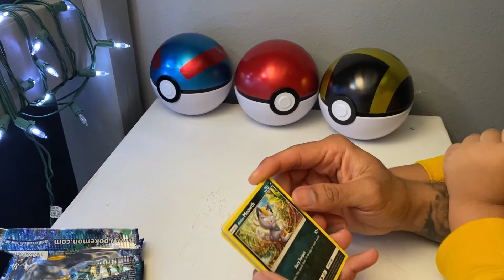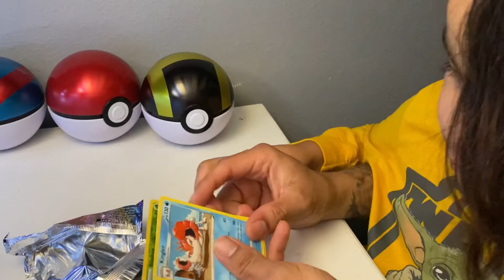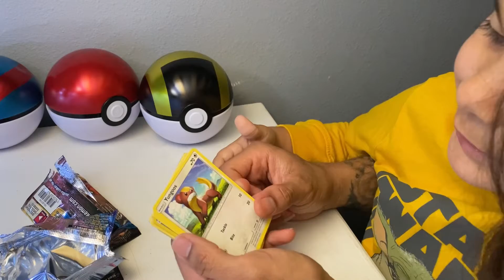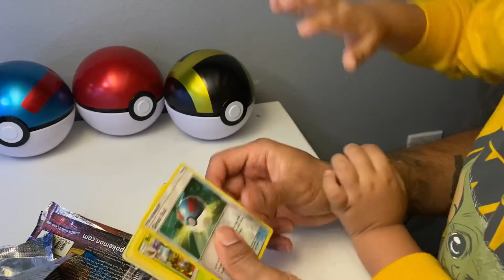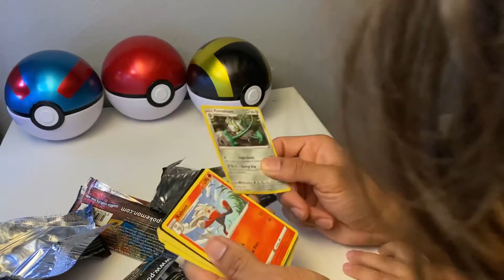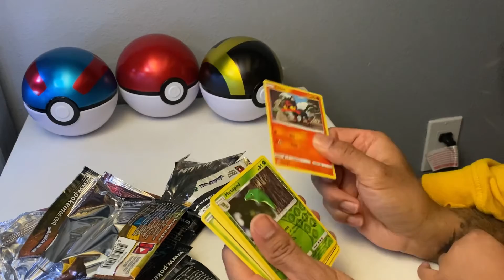!!!!! Poke’ball tin spring edition 6 packs, one Holo pull sun and moon TCG not so lucky !!!!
Two Pokeball tins 4 packs of sun and moon 2 packs of sword and shield. It was a dud didn’t get lucky like our last Pokémon tin opening.